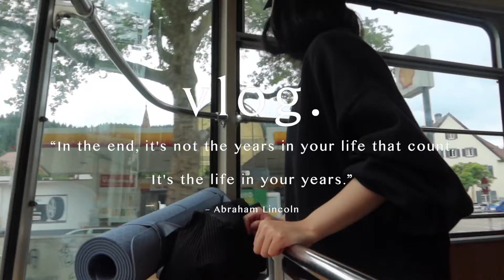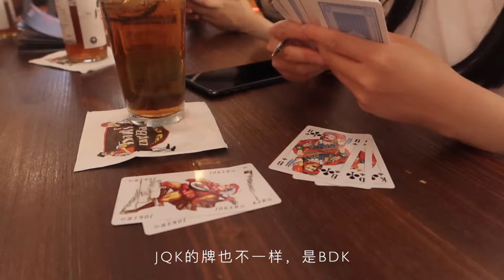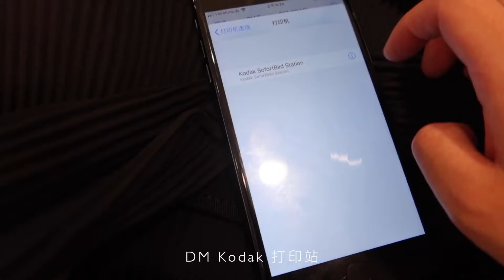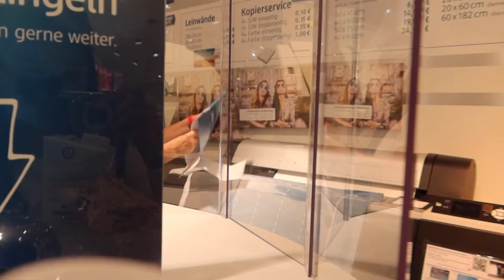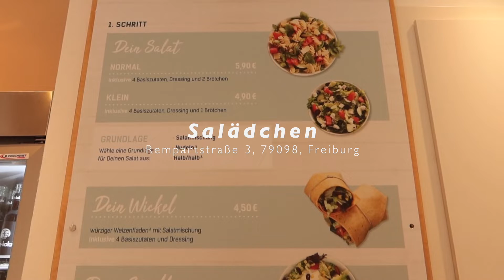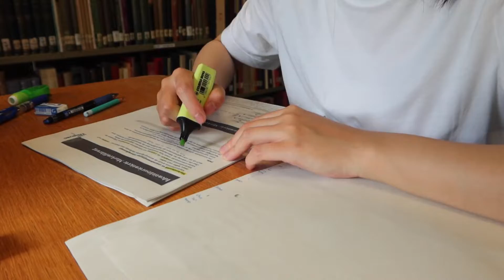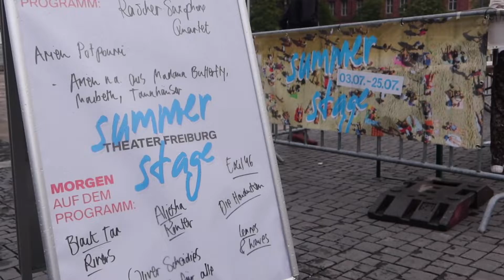🇩🇪Study Vlog in Germany｜Cafe in Freiburg ｜Last UEFA of Germany｜Pilates in uni sport｜Library daily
音乐
Blue - Faith Richards
100 Stars Vanished - Beneath the Mountain
Moonchild - Anthony Lazaro
After Glow- Jordan Critz
I Won't Be Here - Anthony Lazaro
Dwelling Place- Joel Ansett
Icicles - Yehezkel Raz
Lola and Cherokee - The Bottlesnakes

油管/B站/微博/小红书：旻_MinChen